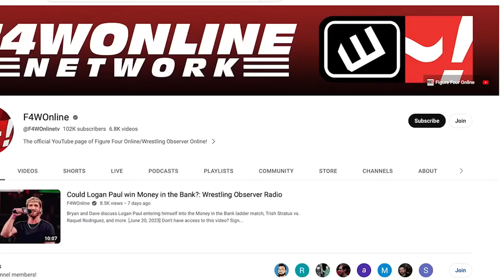Tony Khan has another important announcement on Dynamite | Wrestling Observer Live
Bryan Alvarez and Mike Sempervive preview Wednesday's Dynamite, including Tony Khan having yet another important announcement.